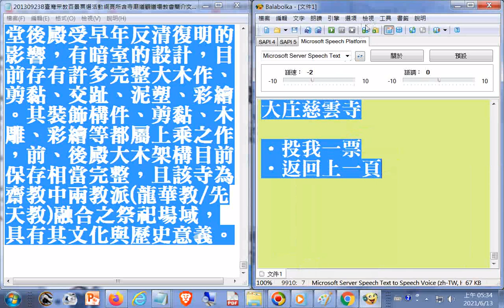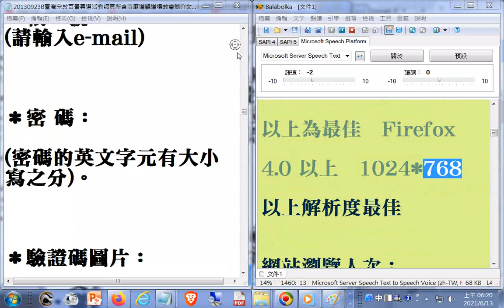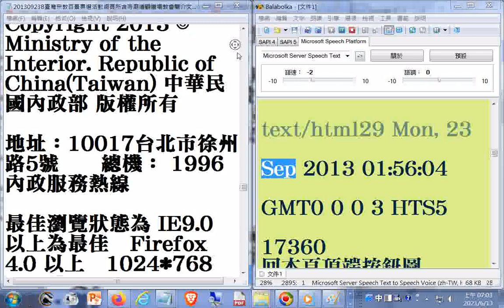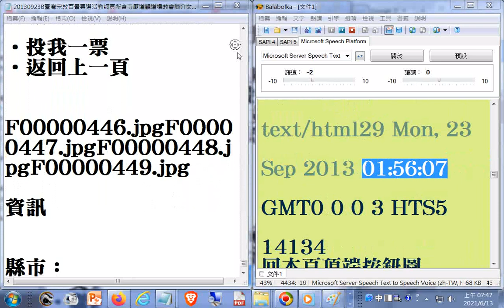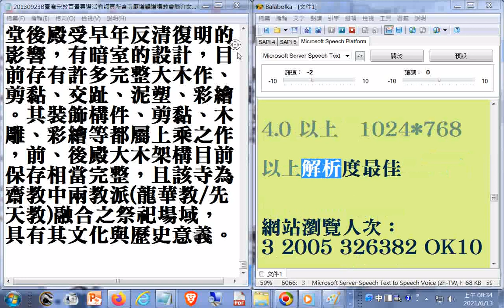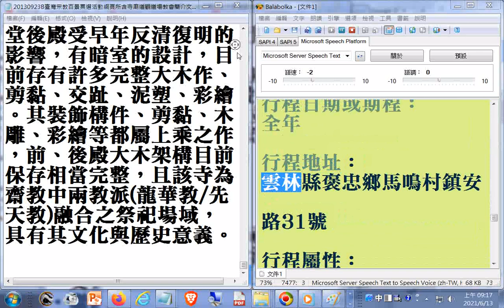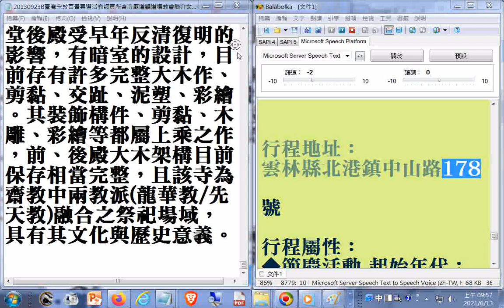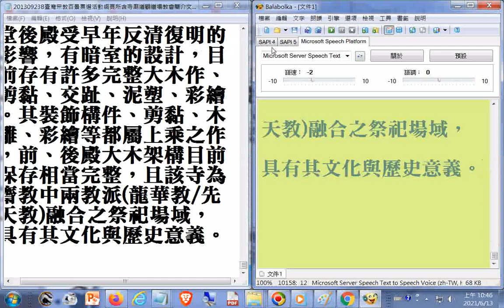電腦唸02#臺灣宗教百景宮廟寺院齋堂清真寺基督教堂天主教堂...2013年參選資訊#大庄慈雲寺黑米傳奇#斗六真一寺為斗六市現存最古老的寺廟，前殿屬泉州派建築...該寺為齋教中兩教派龍華教先天教融合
之祭祀場域，